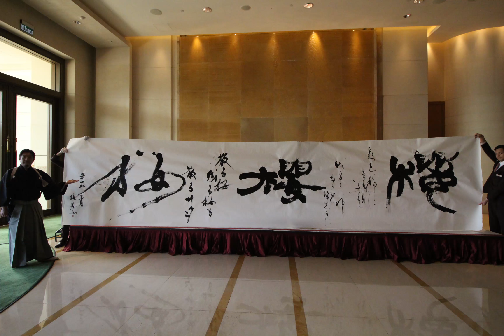Baikei calligraphy at Hotel Okura Macau [2]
Special thanks to Niek Hammer and Nattiya Chowdee for helping to organize this wonderful event on short notice.

The Hotel Okura Macau is a world class 5 star hotel with incredible staff and the best service in town.